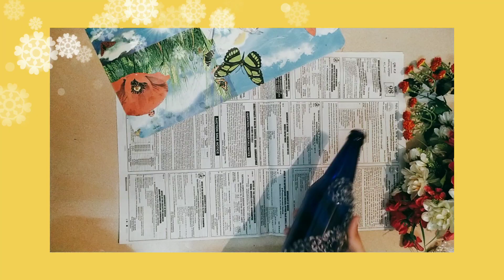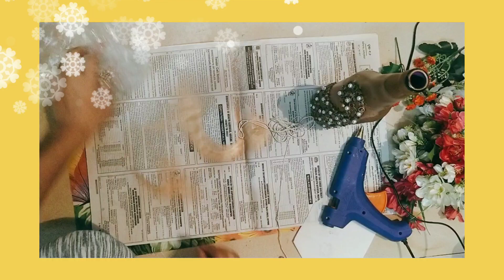How to reuse beer bottle.. Don't waste waste kingfisher 😁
Hii Guys.

This is Smruti ❤

If u have any suggestion or feedback about this video, then comment us,,, your response is very valuable for us.

Your smile is our priority 🥰🤗.